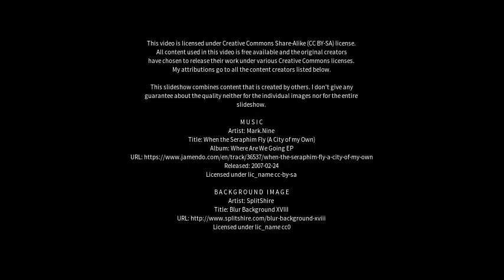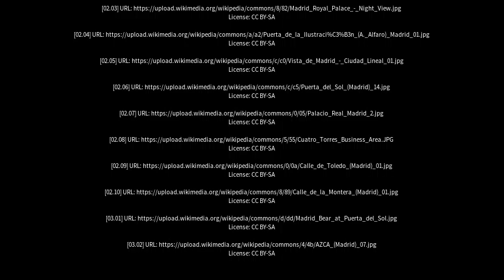Best places to visit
Best places to visit - Madrid (Spain) Best places to visit - Slideshows from all over the world - City trips, nature pictures, etc.